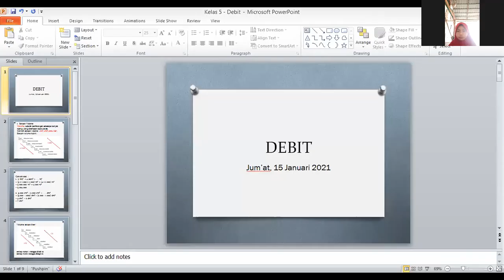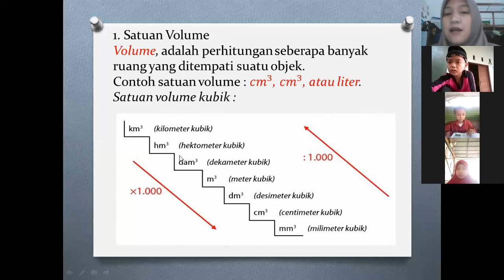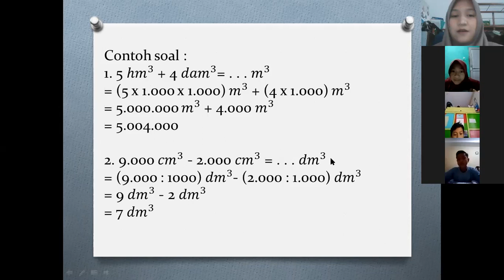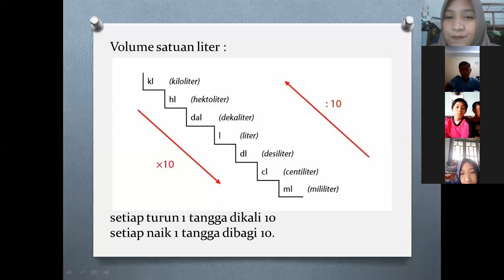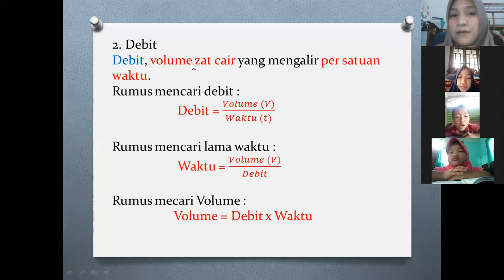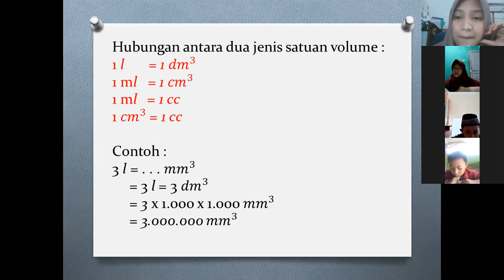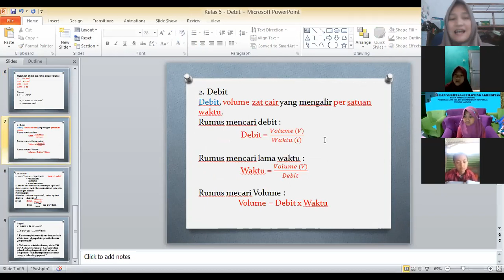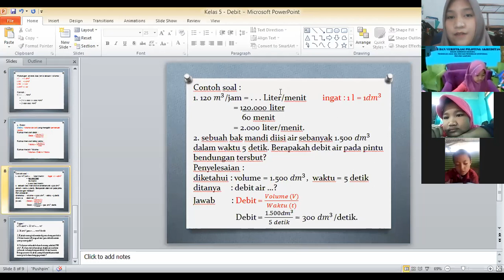MATEMATIKA KELAS 5, 15 JANUARI 2021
Materi : Debit